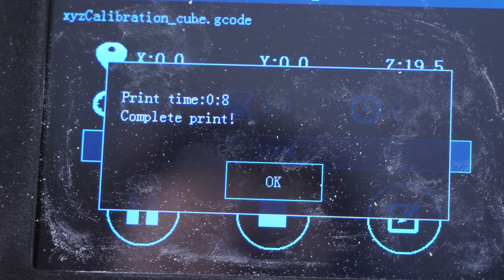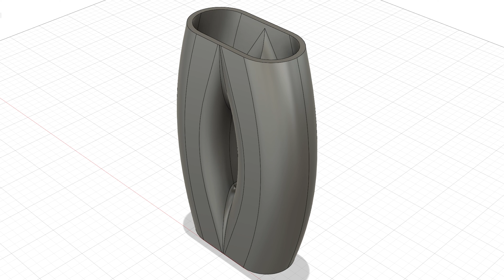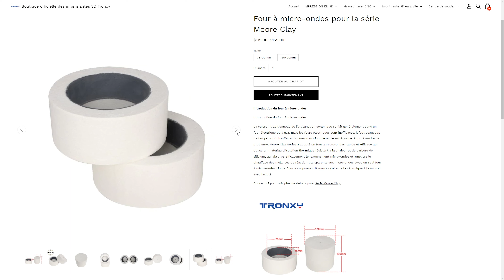Imprimer avec de la BOUE ? 🪨 Tronxy Moore 1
Dans cette vidéo, on va tester l'imprimante 3D à argile Moore 1 de chez Tronxy 👍

🖖 LES RESEAUX

Celle présentée dans la vidéo vient de chez Geekbuying 😉